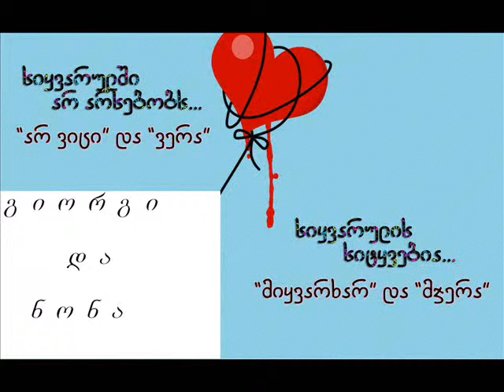gio da nona.wmv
albomo